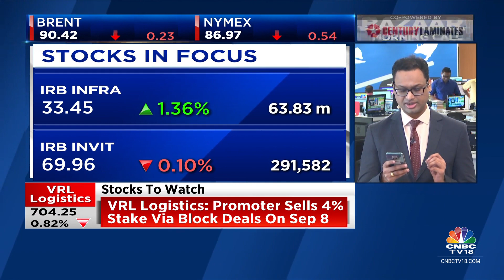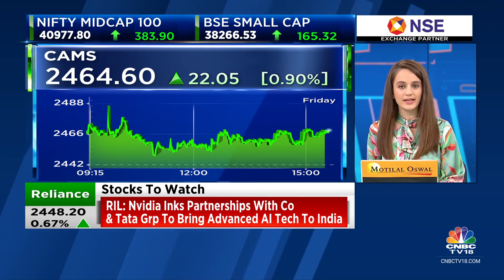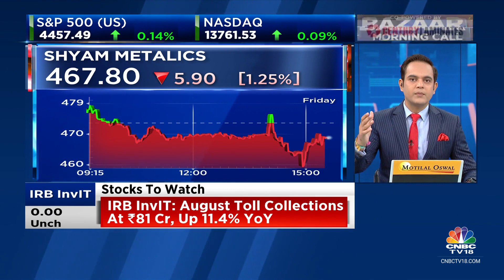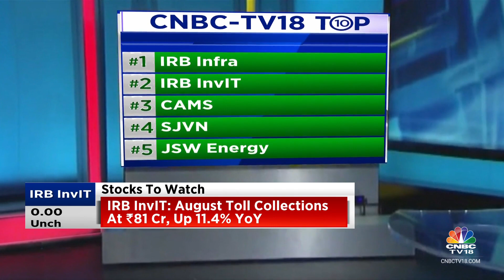Key Stocks In Focus: IRB Infra, IRB InvIT, CAMS, Shyam Metalics, SJVN, JSW Energy, Strides Pharma